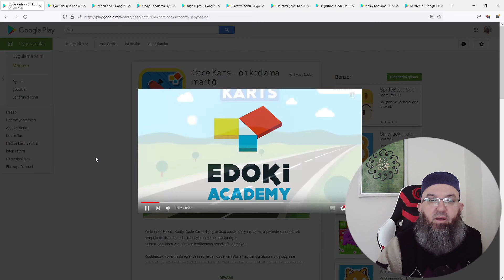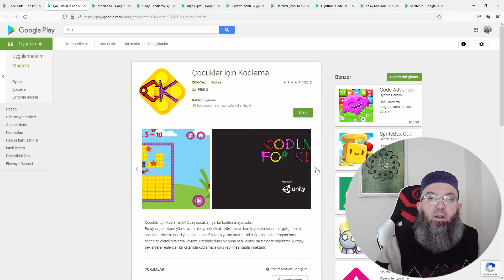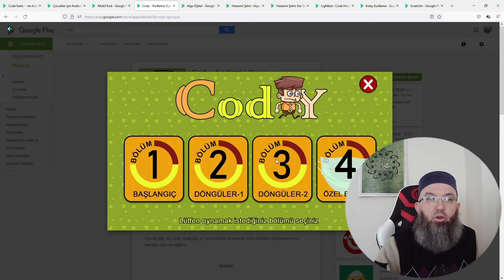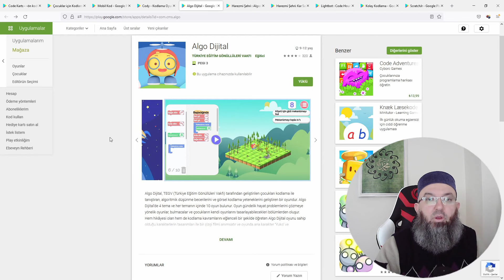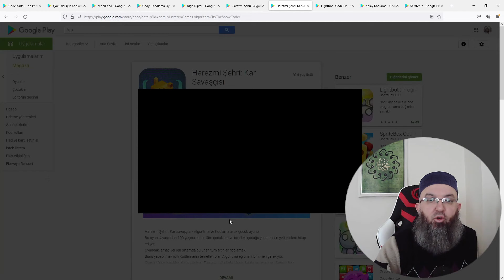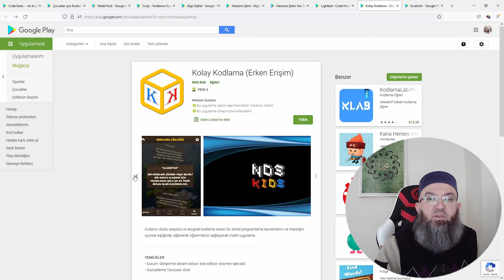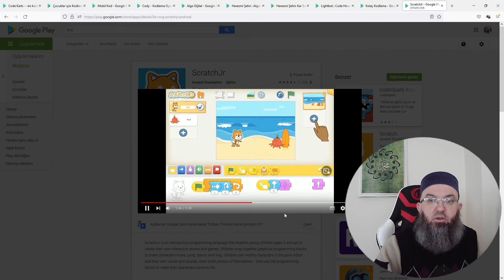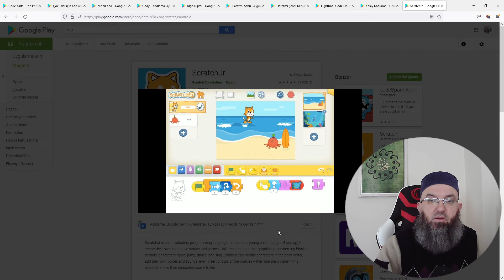Kodlama Öğreten Mobil Uygulamalar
Çocuklara temel seviye kodlama öğretmeyi amaçlayan mobil uygulamalar